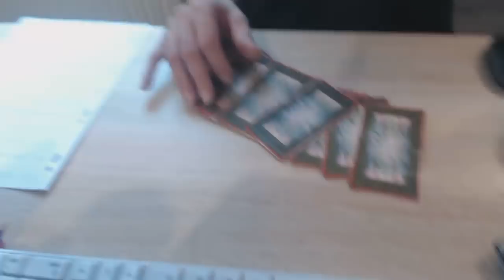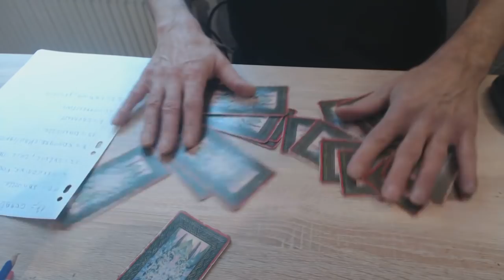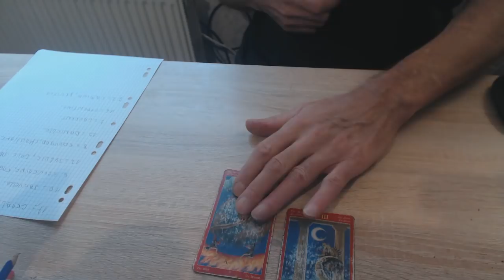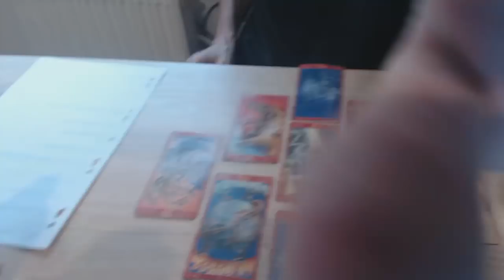prédiction du 22/01/2018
Bonjour , en ce lundi 22 janvier , je viens par cet vidéo vous présenter ma prédiction de la semaine , avec mes cartes de tarot , mes ressentis , et votre participation sur le facebook de cabinet medium